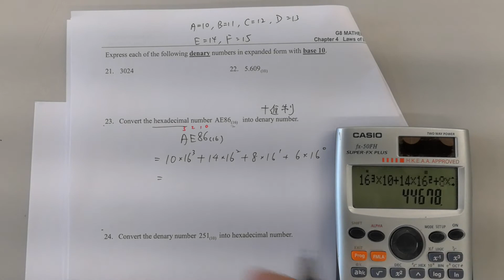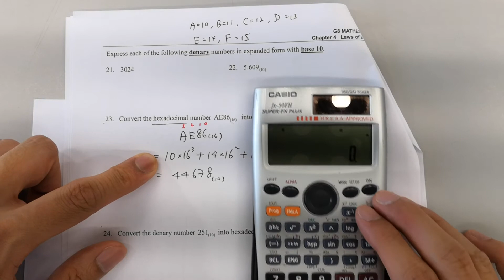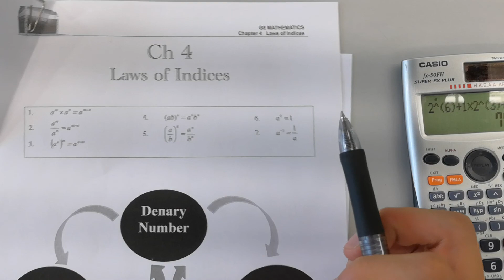G8 Ch4之Law of Indices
包括以前無教你地既"計數機轉進制"
1. Can help you to check answers
2. Can handle some MC/ short questions within 10 seconds